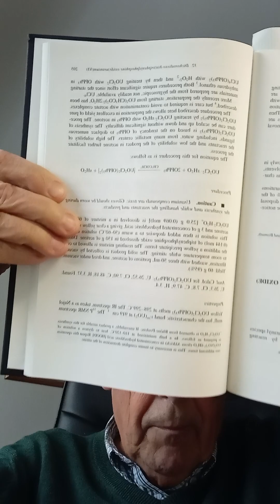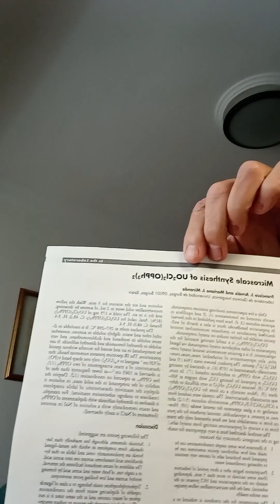Algunos compuestos poco comunes de uranilo